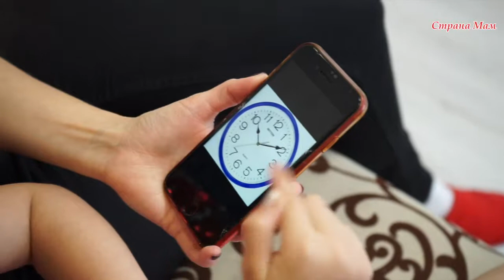Учим ребенка определять время